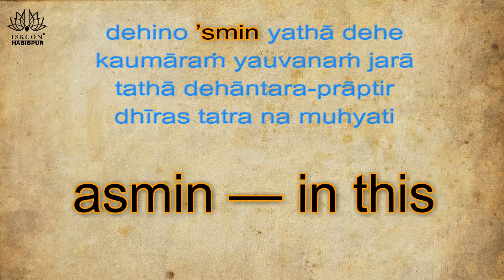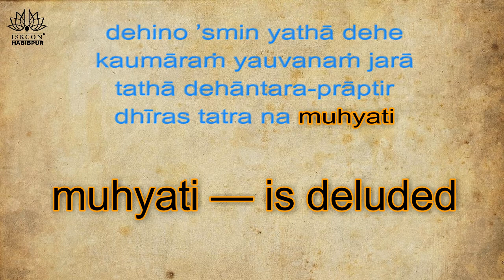Bhagavad Gita Chapter 2, Shloka 13 for memorization.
Hare Krishna,
This is our fourth video in an initiative of ISKCON Habibpur to help people memorize Bhagavad Gita shlokas in the best and easiest way.

Video Credits:
Vocal:      HG Sundar Nimai Das.